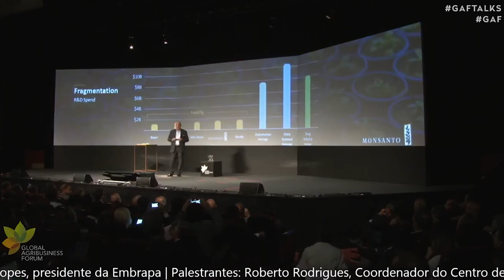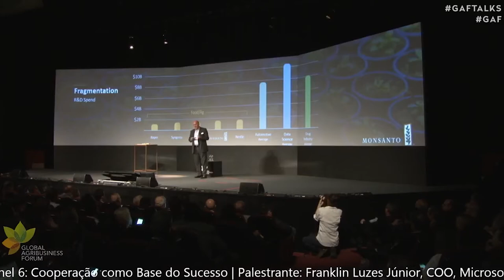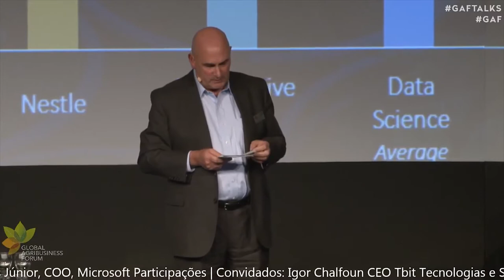GAF TALKS 2017 - Panel 3 - The Future of Agriculture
The third GAF Talks panel brings to Brazil for the first time Monsanto’s Chairman and Chief Executive Officer, Hugh Grant. The officer highlights the amount of lands globally available for farming.